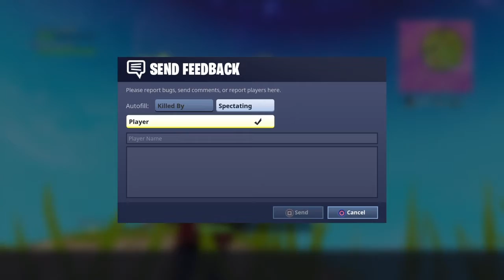This is for the OG Fortnite Players when we never had PLAYGROUND MODE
THIS VIDEO IS OLD AF BUT ITS NOSTALGIA AF
Here is just a few clips of some builds I have done and a clip of me and my friend having a laugh build battling each other. These are not the best builds I have had. I have hundreds of clips and I will soon go through them and make another building video.